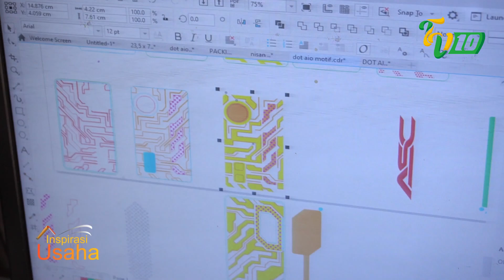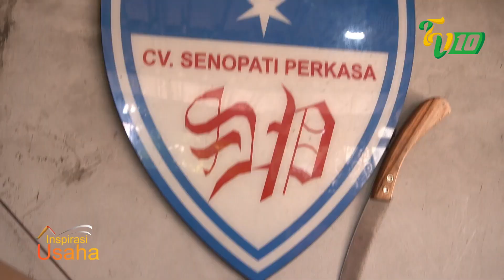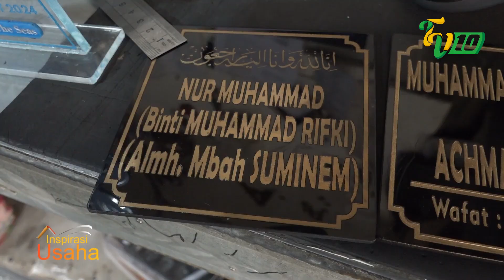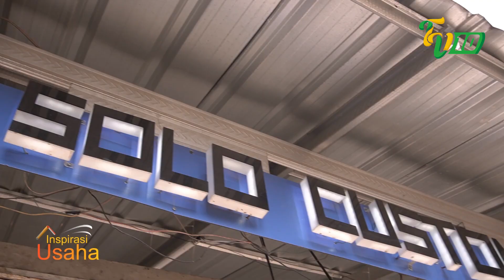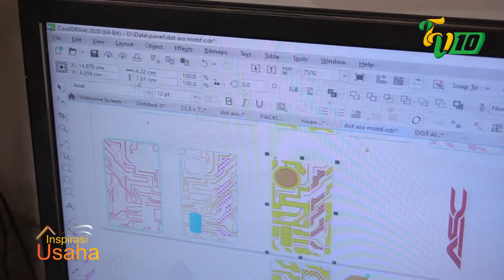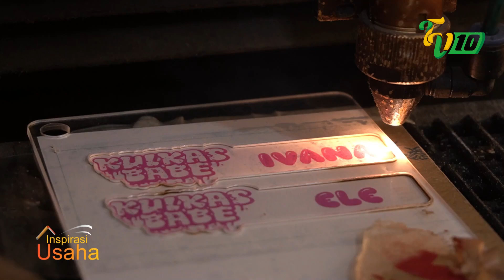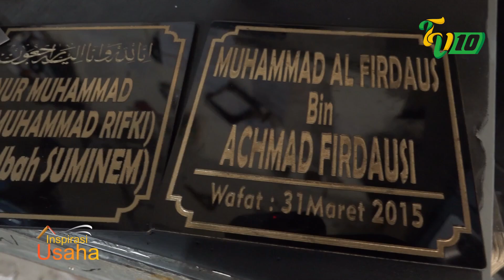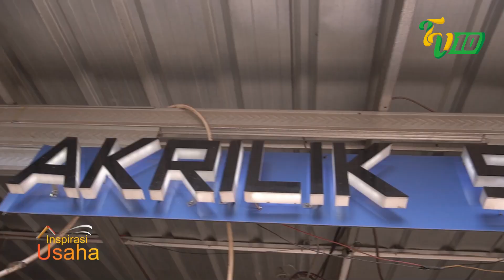🔴AKRILIK SOLO CUSTOM || INSPIRASI USAHA EPS 76 SEG 1